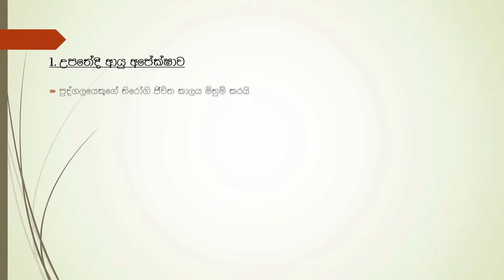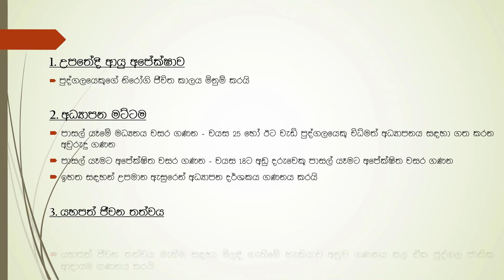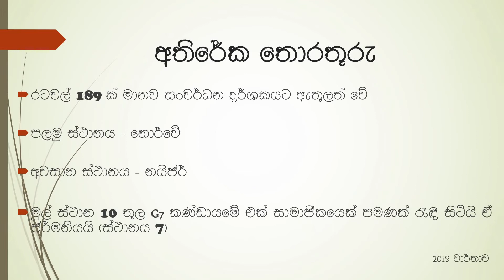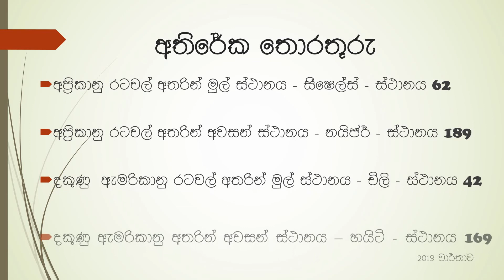මානව සංවර්ධන දර්ශකය ගැන දැනගනිමු | Human Development Index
Video content: A brief explanation about Human Development Index
වීඩියෝ අන්තර්ගතය: මානව සංවර්ධන දර්ශකය ගැන කෙටි හැඳින්වීමක්

Special Thanks- Mrs. Rifkhan ❤️ 😊